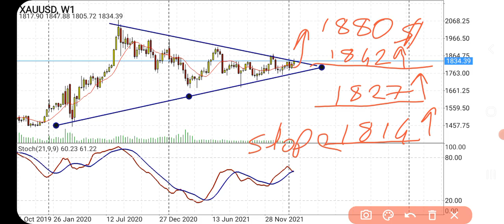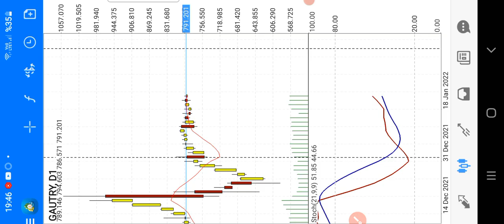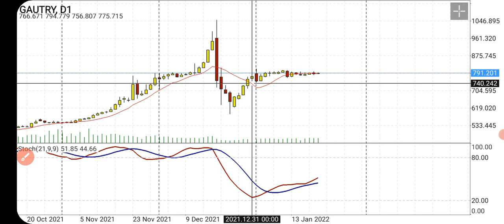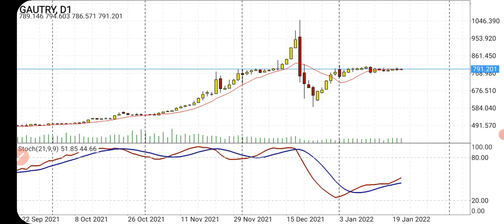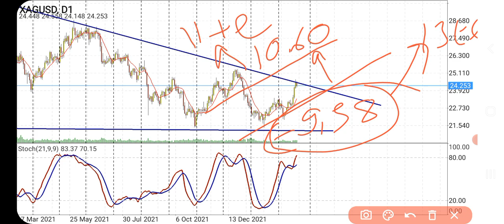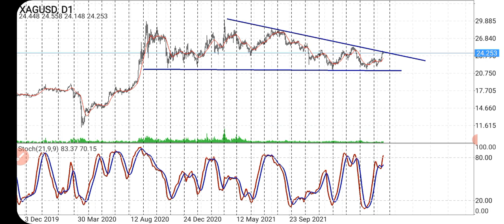PANİK YAPMA ! Altın Son Durum [ Altın Ne Olacak ] Gram altın, Gram gümüş, Ons altın yorumları!